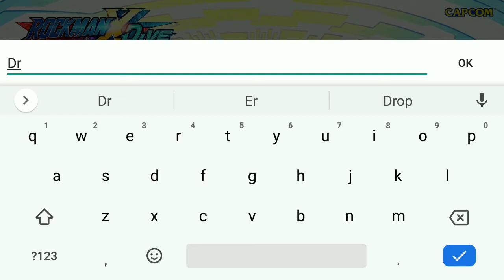Rockman X Dive | Gameplay | 2020 | Dr. NoobGamer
The latest chapter in "ROCKMAN X!" Play as X and Zero in the "Deep Log."

Available on Mar.24,2020 at 12:00(GMT+8)

The latest chapter in the classic action shooting game, "ROCKMAN  X!"
Play as the legendary irregular hunters X and Zero,
and take on the internet world known as the "Deep Log."

◾Has the same computer world from previous versions of ROCKMAN  X: "Deep Log"
An unexplainable error occured in the Deep Log one day, causing the game data of "ROCKMAN  X" to malfunction. Use legendary heroes such as "X" and "Zero" to take on the irregular data!

◾A literal and uncompromised presentation of authentic ROCKMAN  actions
Dashes, jumps, buster, and saber! The game retains the authentic actions of "ROCKMAN  X," and has added automatic aiming and 360-degree shooting. The unique optimization of this game makes movements even smoother!
The size and positioning of the buttons can also be customized to make it even closer to the original "ROCKMAN  X!"

◾The Characters of "ROCKMAN  X" will be introduced one after the other
The images and 3D models in this game have been recreated using the latest specifications.
The characters of your memories will be introduced with brand new appearances!

◾Equip a wide variety of Weapon and BOSS Chips
In addition to the necessary busters and saber, there will be a large number of weapons added to the game.
Try the beam sickle of Grim Reaper Sigma and enjoy the thrill of tearing through enemies!
In addition, collect corresponding chips by defeating BOSSES. Make BOSS skills part of your own arsenal,
and swiftly defeat all of the enemies.

◾Experience the thrill of Co-op/Versus Modes
This is the first time that the "Co-op" system is implemented in the "ROCKMAN  X" series!
Enjoy completing difficult levels with your friends.
In the "Versus Mode," you can use the characters you've cultivated
and show off various skills to defeat your oppponents.

SYSTEM REQUIREMENTS：Android 6.0 or later
※ Bluetooth Gamepad Support (Some may not be supported. Please follow up official website for details.)